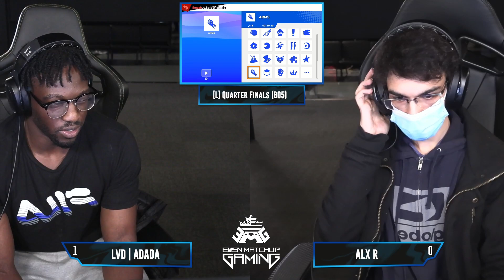Weekly Wave #42 Losers Quarter Finals - LVD | ADADA (Link) vs ALX R (Meta Knight)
On Location from Toronto.